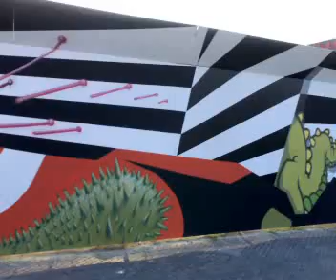Extremely cool graffiti art! (200 Meters!)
As found in Eindhoven (the Netherlands), put together by 10 different artists!
The cool thing is that all artists worked together, so it's one big piece of art instead of alot of small pieces put together.

Sorry about the quality I didn't bring a proper camera and a 90 minute drive back to Amsterdam in my non airconditioned car was no option...